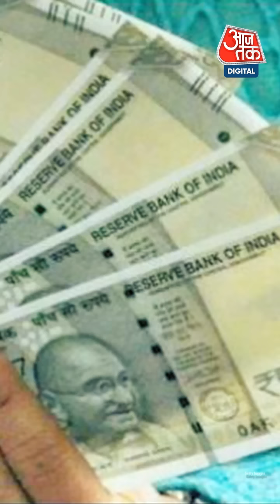Pension Scheme: हर महीने ऐसे मिलेगा 50 हजार पेंशन! करना होगा बस इतना Invest | NPS | Regular Income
National Pension Scheme: हर कोई चाहता है कि उसके परिजन कभी असहाय न हों. इस दिशा में planning करने के लिए कई मददगार scheme उपलब्ध हैं. New Pension System (NPS) ऐसी ही एक स्कीम है, जिसमें invest कर आप अपने life partner सा किसी भी परिजन को बुढ़ापे की आत्मनिर्भरता गिफ्ट कर सकते हैं. पहले यह scheme सिर्फ government employees के लिए ही उपलब्ध थी, लेकिन अब सरकार ने इसे सभी के लिए खोल दिया है. कुछ बुनियादी शर्तों का पूरा कर कोई भी Indian citizen NPS का लाभ उठा सकता है. यह आपको tax saving में भी मदद करता है. इसके अलावा अभी तक NPS ने 10 फीसदी से अधिक का average return दिया है, जो बाजार में उपलब्ध अन्य साधनों की तुलना में बेहतर है.